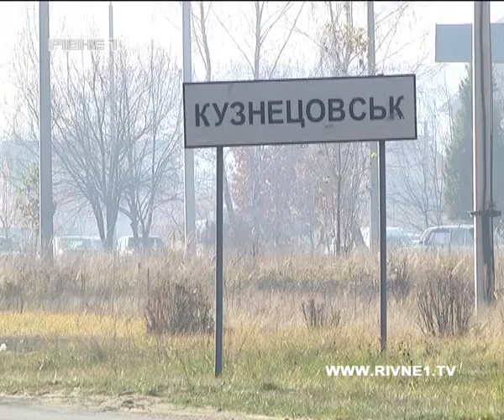«Вимагати гроші за лекції працівники ДАІ не мали права і будуть покарані» – заступник прокурора